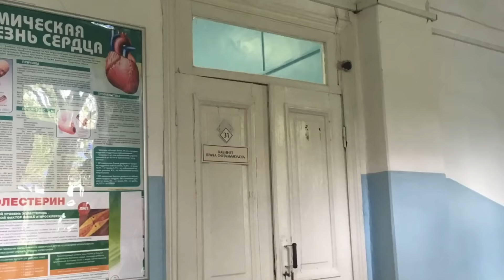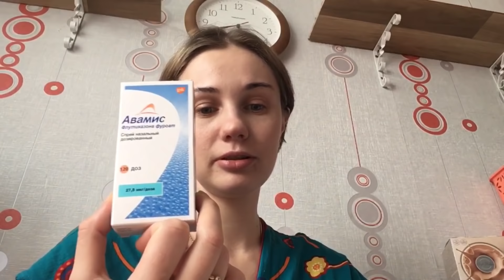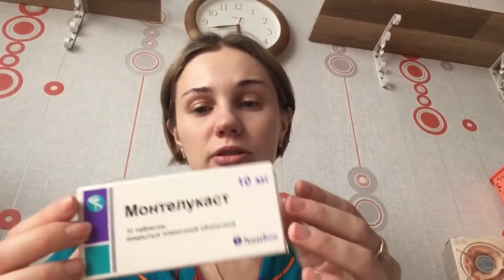МОЙ ДИАГНОЗ. ВИЗИТ К ЛОРУ В КУРСКЕ. ОСТАНУСЬ ПОДОЛЬШЕ...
Чем лечить и как лечить вазомоторный ринит, я покажу в видео, но это не панацея, а экспериментальное лечение, так как до сегодня нет четких инструкций и универсальных препаратов как устранить вазомоторный ринит.